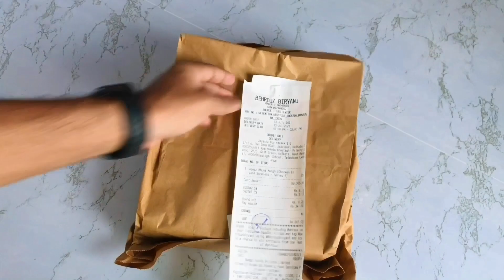₹400 Behrouz Biriyani | Is It Really Worth ? | Kya Aako Order Karna Chahiye ?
In this video for the first time I tried Behrouz Biriyani and presented to you guys my honest opinion about what I feel about that Biriyani. Was it really worth ₹341 for a single person? Watch the video to know.

The story of Behrouz starts almost 2000 years back in the ancient Kingdom of Behrouz. This Kingdom, located in erstwhile Persia was known for its recipe of layered rice which we now know as Biryani. This carefully guarded secret recipe was passed down through several generations. Only the Chef of the Royal Kitchen was privy to this most treasured secret. However, when King Cyrus laid siege to the Kingdom of Behrouz with the sole intention of getting the recipe, the power of Behrouz faltered and failed. The recipe was lost in the sands of time. We have now rediscovered this recipe. Our Chefs have travelled far and wide to get that perfect blend of spices to recreate the marvel which used to be called the Biryani of Behrouz

Hope you like the video, and if you enjoyed it for what so ever reason,

DONGEOVANIS